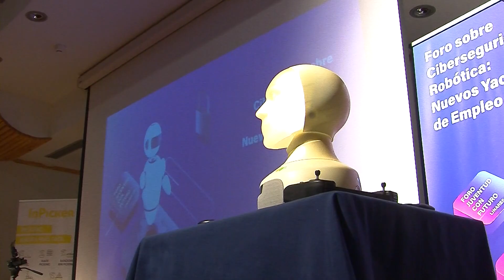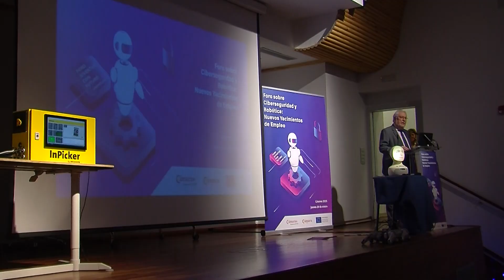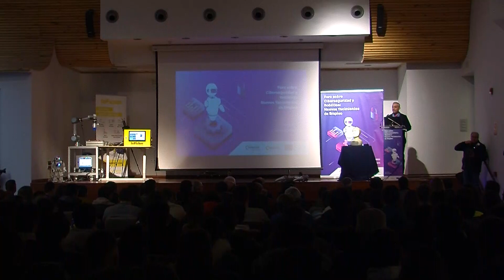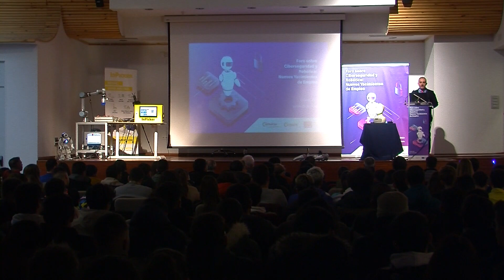PTV Noticias Linares 26-1-23